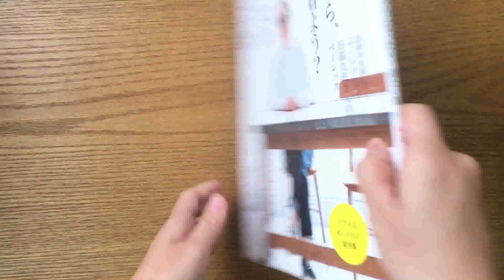ちょこっと公開《大人になったら、着たい服 '20-'21秋冬》2020年10月9日発売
《大人になったら、着たい服 '20-'21秋冬》2020年10月9日発売

“これから”のベーシック／20周年を迎えて「サイ」デザイナー 日高久代さんに聞く

これから、何を着よう？
　１｜山村ヒロミさん（「eatrip soil」店長）／おしゃれは、ずっとへそ曲がり
　２｜高野真由美さん（アートディレクター）
　　　　／出会った人、もの、音楽、アート。すべてがおしゃれにつながりました
　３｜吉川恵理奈さん（「ハウス オブ ロータス」プレス）／大人のエスニックのさじ加減
　４｜吉村由美子さん（スタイリスト）
　　　　／１年の350日はデニムで。音楽もカルチャーも洋服も自分が自分でいられるものが好き
　５｜三木美佳さん（「LUCA」オーナー）／おしゃれとは、よく考えること
　６｜近藤波子さん（「ボンジャポネ」コーディネーター）
　　　　／平日、週末、仕事の日。着こなしは、過ごす時間をつくるツール

今ほしいのはラクに着られておしゃれな服
“新しい生活様式”で変わったことは何ですか？
大人のスニーカー履きこなし術

金沢「石田屋」店主・田中佳美さんに聞く 肌に心地よいおしゃれ
「パーマネントエイジ」林行雄さん、多佳子さんに聞く 今年の秋冬のおしゃれは“うちでも、外でも”

歳とともに着こなしは変わっても、フリーダムなスピリットは今もずっと変わらない
　／ミュリエル・ファヴァロさん（パーソンズ・スクール・オブ・デザイン講師）
大人のおしゃれアーカイブ｜安奈淳さん（歌手）

〈エッセイ 大人の階段〉
　　すぐに結果が出なくても、今日袖を通したシャツが、明日の私をつくってくれる／一田憲子

スタッフのお買い物帖